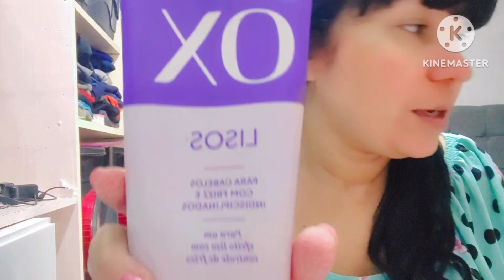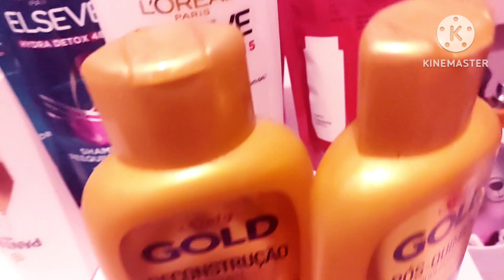meus novos produtos de cabelos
estou fazendo o teste testando varia marcas porque.mrs cabelos estão ficando ressecados e duros com todos shampoo e creme que uso😝